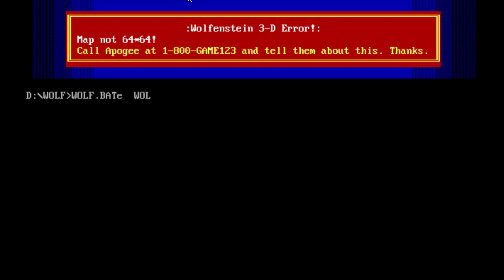Wolfenstein 3D No Movement Speedrun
Because the true and tested strategy of peeking into a room, going back and killing enemies one by one gets old after a while, one has to use self-imposed challenges to keep the game engaging. One possibility is to rebind or avoid using the backwards movement button. We go a step further, banning movement altogether, which requires us to explore advanced alternative strats.